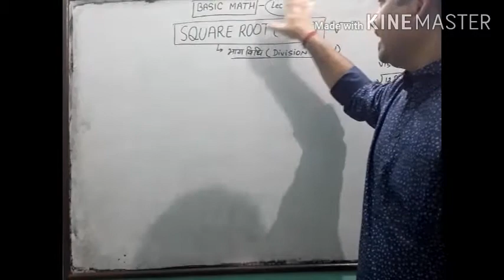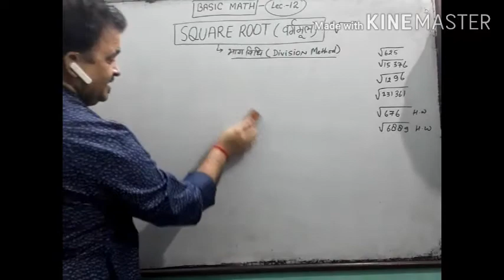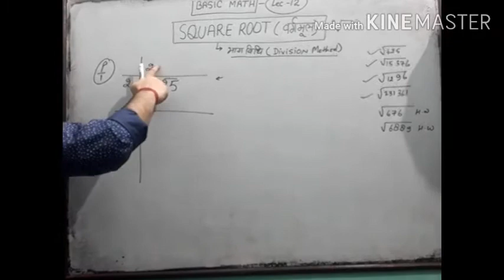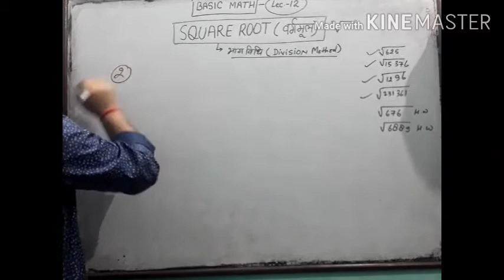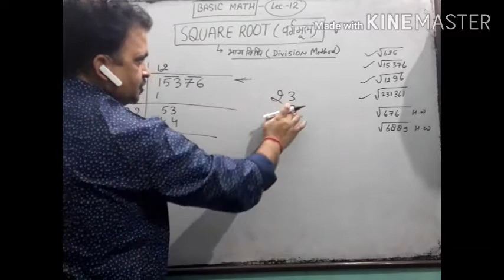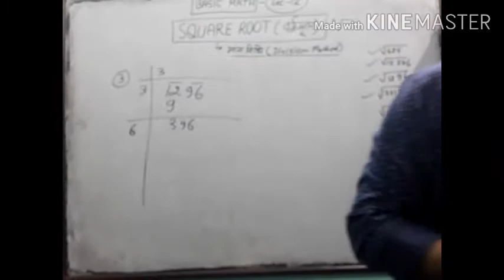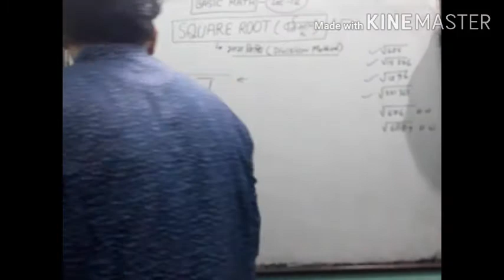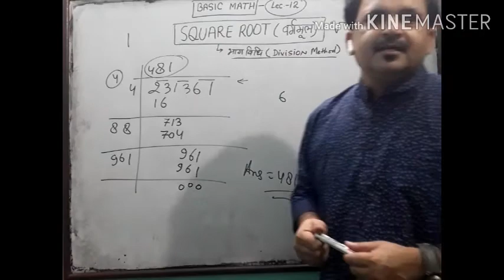SQUARE ROOT (वर्गमूल ) BY DIVISION METHOD (भागविधि) 《BASIC MATH Lec.-12》in HINDI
It's a very important topic for every competitive exams and general life.